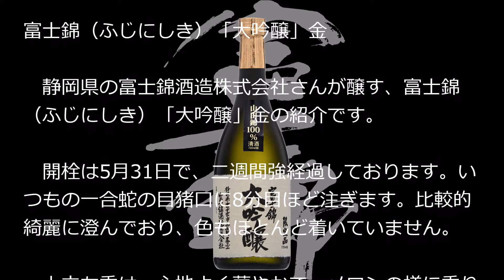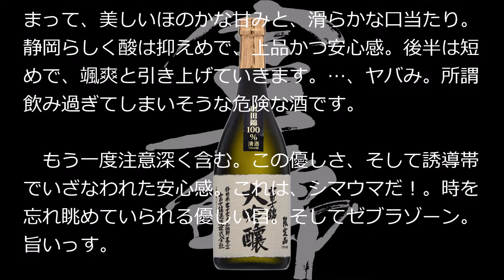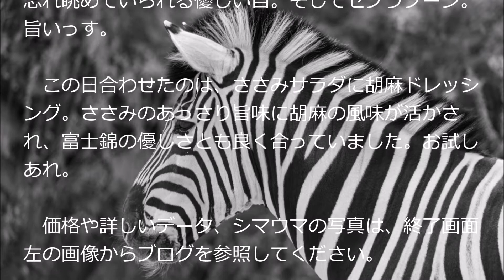富士錦（ふじにしき）「大吟醸」金 Fujinishiki daiginjo gold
静岡県の富士錦酒造株式会社さんが醸す、富士錦（ふじにしき）「大吟醸」金の紹介。
Fujinishiki daiginjo gold was brewed by Fujinishikishuzo corporation in Shizuoka-ken.

富士錦（ふじにしき）「大吟醸」金・山田錦（日本酒ブログ）

富士錦（ふじにしき）富士錦酒造株式会社（由紀の酒）